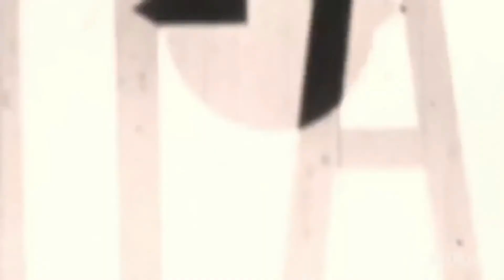THIS IS A ROBBERY: THE WORLD`S BIGGEST ART HEIST | TRAILER | DOCUMENTARY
This is a robbery | trailer |
In 1990, two men dressed as cops con their way into a Boston museum and steal a fortune in art. Take a deep dive into this daring and notorious crime.